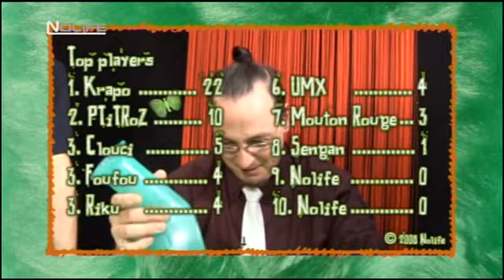#05 Mouton VS PTiTRoz (suite) Le jeu du *** noco